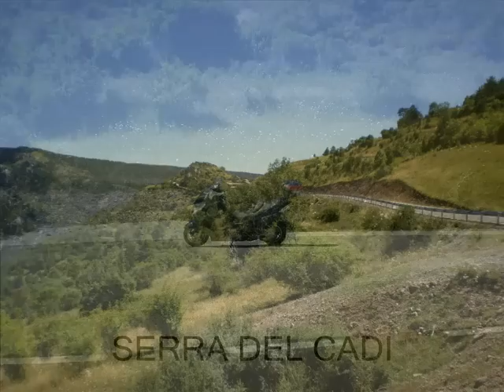SERRA DEL CADI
voyage en scooter burgman 400 a travers la serra del cadi catalogne espagne